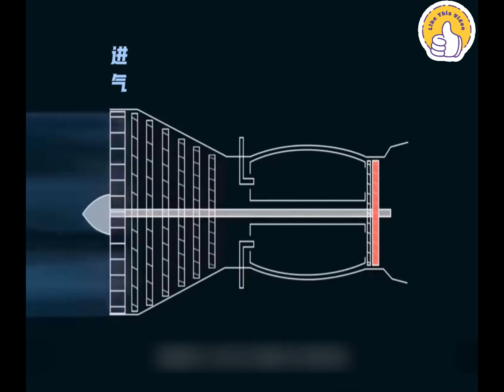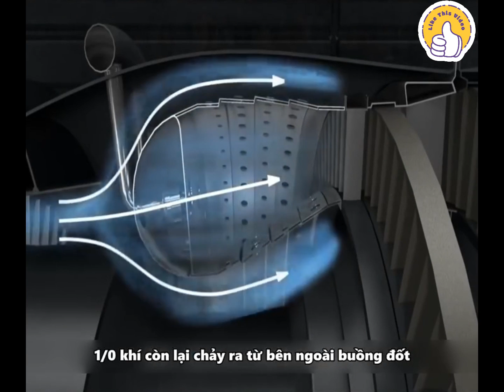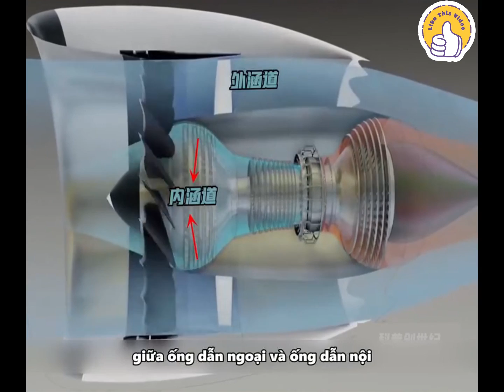Turbofan Engine - Động cơ phản lực cánh quạt - Cấu tạo và nguyên lý hoạt động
Động cơ tuốc bin phản lực cánh quạt là một dạng của động cơ tuốc bin khí, cho ra lực đẩy tổng hợp vừa từ luồng khí phản lực phụt từ động cơ, vừa từ gió cánh quạt thổi không qua buồng đốt động cơ. Vì thế Động cơ tuốc bin phản lực cánh quạt còn được gọi là Động cơ phản lực hai luồng khí.